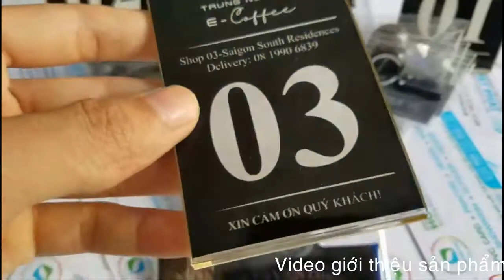Đế Mica để bàn mini - Bảng tên nhân viên đổ keo nam châm Giá rẻ, Chất lượng cao - Sản xuất tại Xưởng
Cty TNHH Sản Xuất Thiết Kế In Ấn Hồ Việt Phát Chuyên Gia Công, Sản Xuất và Cung cấp các sản phẩm Đế Mica để bàn mini, Menu Mica để bàn a4, a5, Kệ mica trưng bày sản phẩm 1 mặt/2 mặt đứng, Kệ mica chức vụ, Bảng mica đựng Brochure - Tờ rơi, Kệ mica name card | Gia công làm bảng tên nam châm đổ keo trong, bảng tên nhân viên cài áo, bảng tên ăn mòn kim loại, thẻ tên nhân viên thay đổi tên, thẻ đeo nhân viên nam châm, bảng tên cài áo đổ keo theo yêu cầu, giá rẻ, Chất lượng cao cấp.

Chúng tôi sẵn sàng phục vụ Quý khách hàng!

Trân trọng cảm ơn Quý khách đã xem video giới thiệu sản phẩm mẫu.